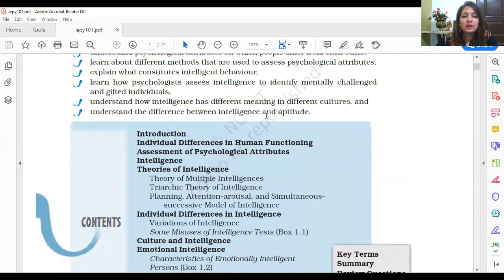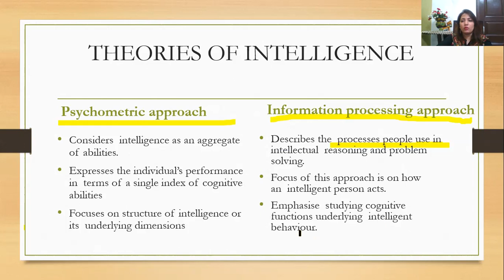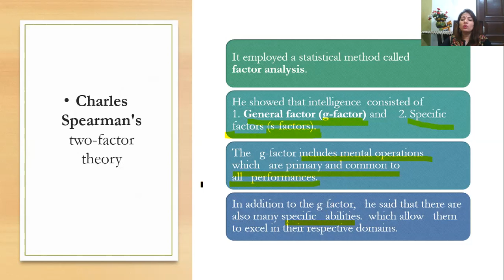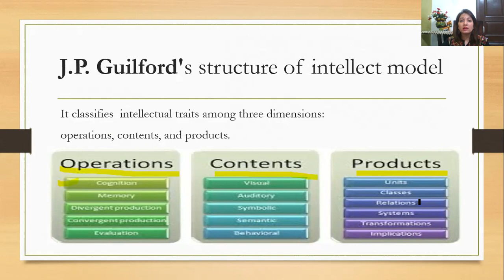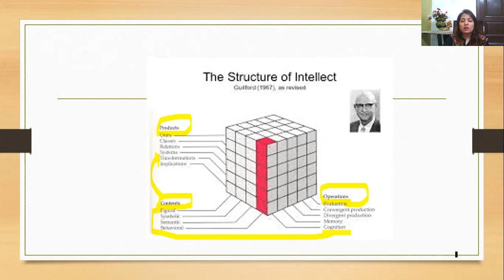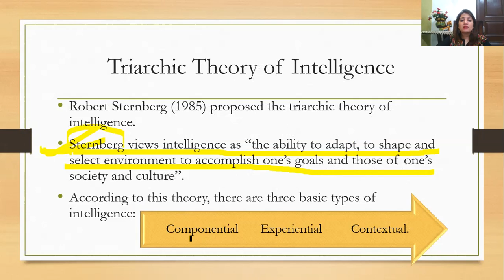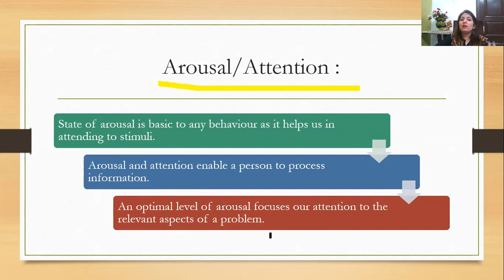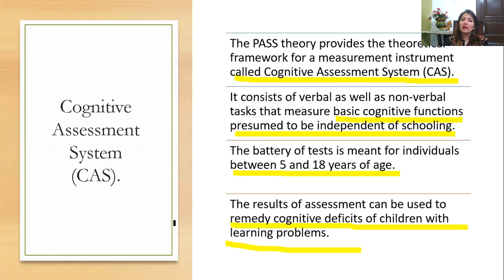Variations in Psychological Attributes Part 2 by Neha | Psy-2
This video covers following topics:
Variations in psychological attributes Part-2
Theories of intelligence based on Psychometric approach
1. Alfred Binet's Uni or one factor theory of intelligence
2. Charles Spearman's two-factor theory
3. Louis Thurstone's theory of primary mental abilities
4. Arthur Jensen's hierarchical model of intelligence
5. J.P. Guilford's structure of intellect model

Theories of intelligence based on Information processing approach:
1. Howard Gardner's theory of multiple intelligences
2. Robert Sternberg 's triarchic theory of intelligence
3. Planning, Attention-arousal and Simultaneous-successive (PASS) Modelof Intelligence and Cognitive Assesment System